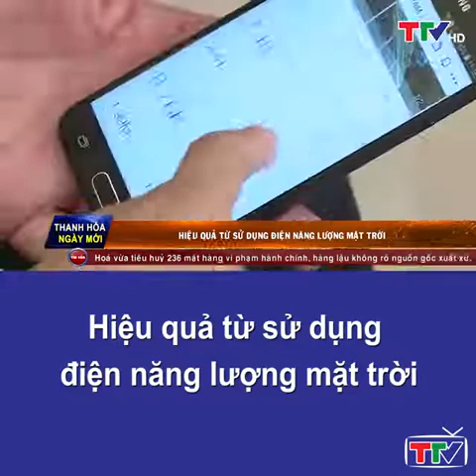Hiệu quả từ sử dụng diện năng lượng | led năng lượng mặt trời | đèn đường năng lượng mặt trời